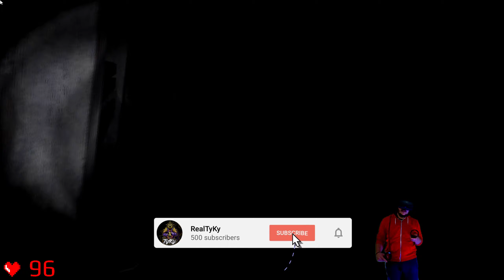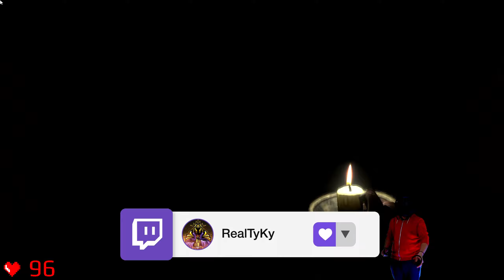THIS VR HORROR GAME CHANGED ME FOREVER!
AFFECTED: The Manor achieves its final form!

Experience horror unlike anything you’ve known before as you try to escape The Manor. Terror lurks around every corner as you venture deeper into the abandoned house and find that the only thing keeping you alive is your sanity. Or lack thereof...

( I'm LIVE every Tuesday, Thursday & Saturday at 7PM CET )